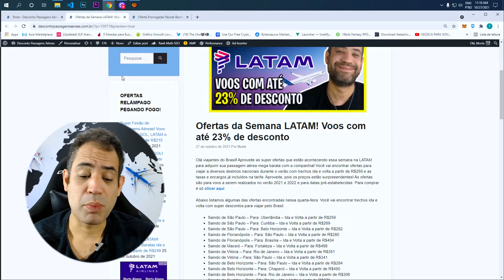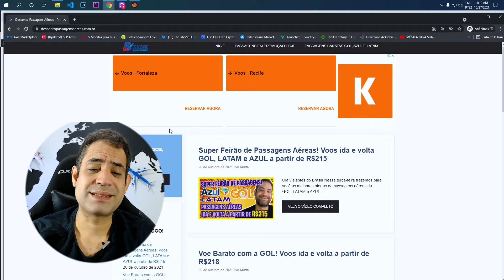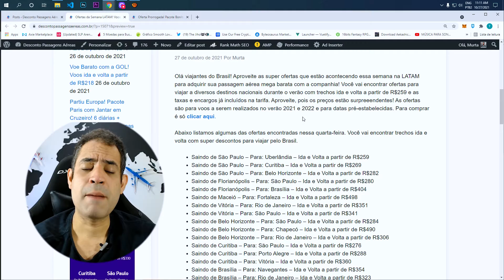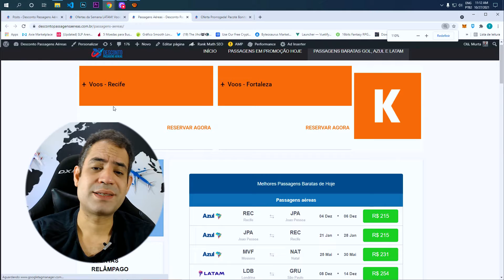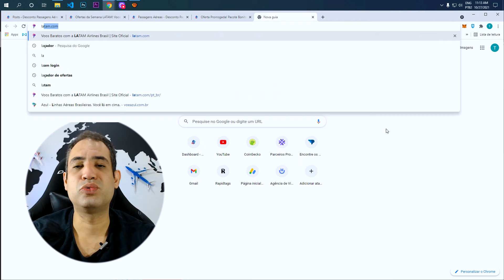23% DE DESCONTO! OFERTAS DA SEMANA LATAM! BONS PREÇOS NESSA QUARTA FEIRA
Olá viajantes do Brasil! Aproveite as super ofertas que estão acontecendo essa semana na LATAM para adquirir sua passagem aérea mega barata com a companhia! Você vai encontrar ofertas para viajar a diversos destinos nacionais durante o verão com trechos ida e volta a partir de R$259 e as taxas e encargos já incluídos na tarifa. Aproveite, pois os preços estão surpreeendentes! As ofertas são para voos a serem realizados no verão 2021 e 2022 e para datas pré-estabelecidas. Para comprar é só clicar aqui.

Abaixo listamos algumas das ofertas encontradas nessa quarta-feira. Você vai encontrar trechos ida e volta com super descontos para viajar pelo Brasil.

Saindo de São Paulo – Para: Uberlândia – Ida e Volta a partir de R$259
Saindo de São Paulo – Para: Curitiba – Ida e Volta a partir de R$269
Saindo de São Paulo – Para: Belo Horizonte – Ida e Volta a partir de R$282
Saindo de Florianópolis – Para: São Paulo – Ida e Volta a partir de R$280
Saindo de Florianópolis – Para: Brasília – Ida e Volta a partir de R$404
Saindo de Maceió – Para: Fortaleza – Ida e Volta a partir de R$498
Saindo de Vitória – Para: Rio de Janeiro – Ida e Volta a partir de R$351
Saindo de Vitória – Para: São Paulo – Ida e Volta a partir de R$341
Saindo de Belo Horizonte – Para: Chapecó – Ida e Volta a partir de R$490
Saindo de Curitiba – Para: São Paulo – Ida e Volta a partir de R$276
Saindo de Curitiba – Para: Porto Alegre – Ida e Volta a partir de R$288
Saindo de Curitiba – Para: Vitória – Ida e Volta a partir de R$360
Saindo de Brasília – Para: Navegantes – Ida e Volta a partir de R$354
Saindo de Brasília – Para: Rio de Janeiro – Ida e Volta a partir de R$323
Saindo de Brasília – Para: São Paulo – Ida e Volta a partir de R$297
Saindo de Rio de Janeiro – Para: Porto Alegre – Ida e Volta a partir de R$430
Saindo de Porto Alegre – Para: Curitiba – Ida e Volta a partir de R$334
Saindo de Porto Alegre – Para: Rio de Janeiro – Ida e Volta a partir de R$401
Saindo de Porto Alegre – Para: Aracaju – Ida e Volta a partir de R$943
Saindo de Manaus – Para: Porto Velho – Ida e Volta a partir de R$461
Saindo de Belém – Para: Manaus – Ida e Volta a partir de R$504
Saindo de Goiânia – Para: Rio de Janeiro – Ida e Volta a partir de R$346
Saindo de Goiânia – Para: São Paulo – Ida e Volta a partir de R$347
Saindo de Salvador – Para: Brasília – Ida e Volta a partir de R$609
Saindo de Recife – Para: Fortaleza – Ida e Volta a partir de R$644
Saindo de Fortaleza – Para: Natal – Ida e Volta a partir de R$303
Saindo de Fortaleza – Para: Teresina – Ida e Volta a partir de R$412
Saindo de Cuiabá – Para: Brasília – Ida e Volta a partir de R$366
Saindo de João Pessoa – Para: São Paulo – Ida e Volta a partir de R$734
Encontrou a promoção que estava procurando? Para comprar sua passagem aérea LATAM em promoção relâmpago nessa quarta-feira é só clicar aqui. Compre já pois os assentos promocionais são limitados!